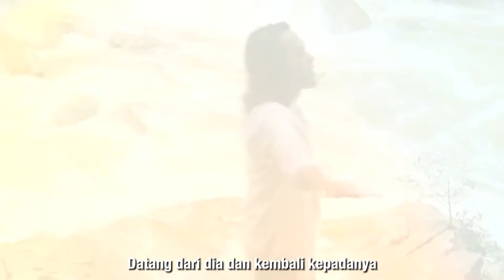T:zi - Anak Al Haq (Official Music Video)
Anak Al Haq
Artist/Composer - T:zi
Lyrics - S. Amin Shahab
Music Arranger - Eddie Marzuki
Backing Vocals - Dhwan Abu & Diwi Aishah
Mixing - NAR Records Studio, Malaysia
Mastering - Studios 301, Australia

All vocals recording recorded at HazelBayu Studios Singapore and part of vocals recording were assisted by Zubir Abdullah. LIVE instrumentation with orchestral recordings were recorded at NAR Records Studio Malaysia and orchestrated by Eddie Marzuki.

(2021) Produced by HazelBayu Studios Pte Ltd